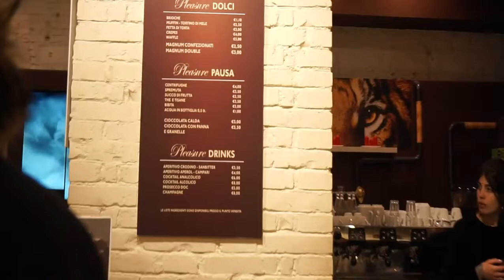Vlog 5: The Best Of Rome!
My girlfriend Allison visited me for a few days in Venice and Rome! We saw a lot of good/fun things!